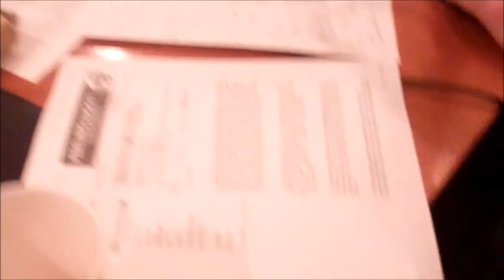St. Patrick's Day Special on the March 13 Davey Mac Sports Program!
Davey Mac, Pepper, Roy Shaffer, Sean O, and special guest guitarist Dave Richter perform an Elvis Costello classic for some reason for the St. Patrick's Day Special! Yes, Elvis was born in England...but he's of Irish heritage, so get off our backs!!  From the March 13, 2013 Davey Mac Sports Program!  Voted the "Best of 2012" by iTunes! and iTunes And hear the live, XL version of the show on Sirius XM Satellite Radio! for more!